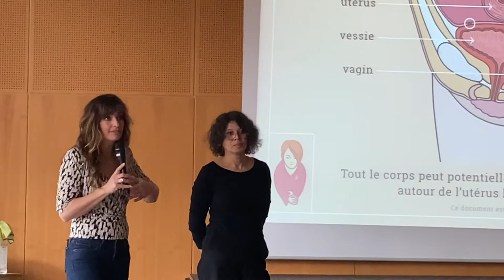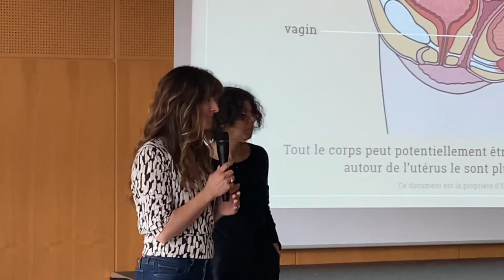Intervention de l'association EndoFrance au lycée Maurice Genevoix de Marignane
Mercredi 16 mars 2022, une séance d’information et de sensibilisation concernant l’endométriose s’est déroulée au lycée Maurice Genevoix de Marignane, en présence de la comédienne Laëtitia Milot.